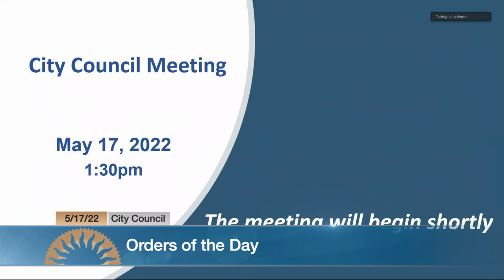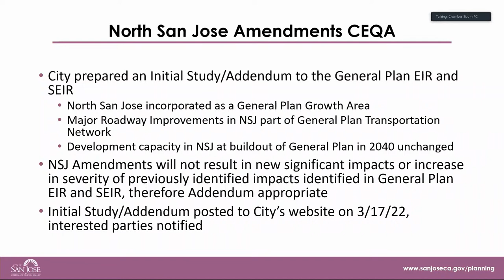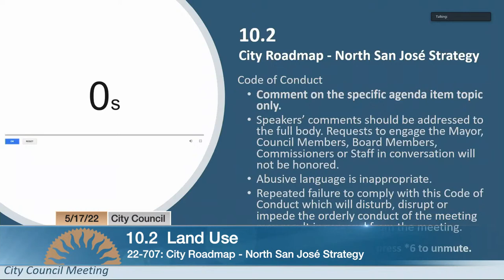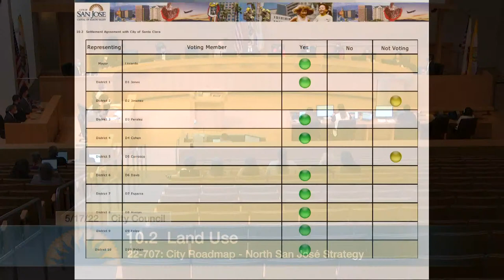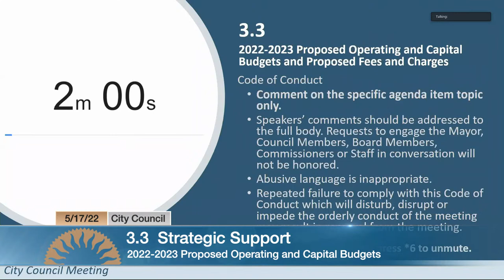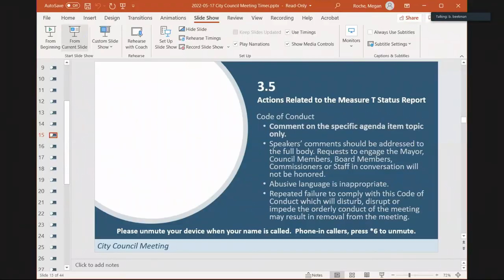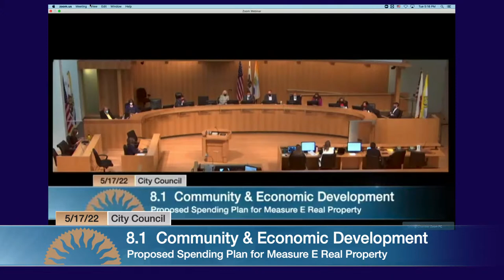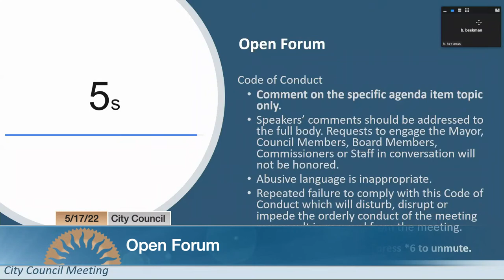MAY 17, 2022 | City Council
City Council of May 17, 2022